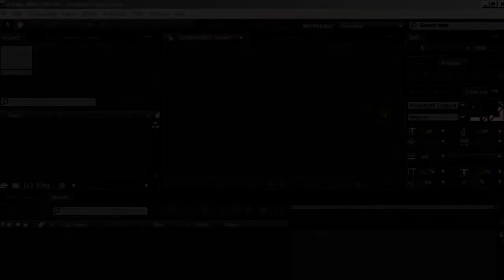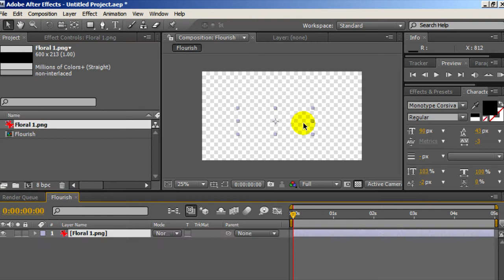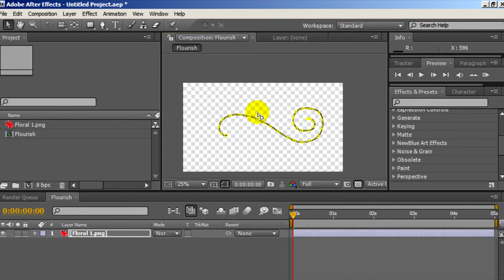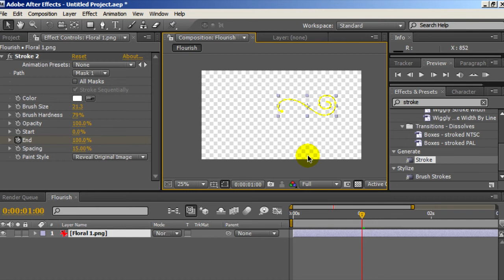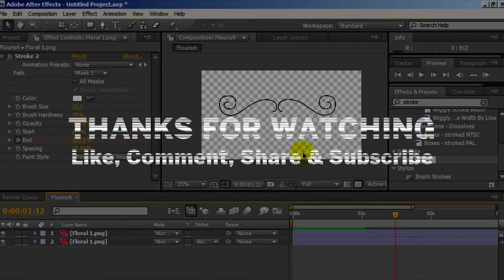After Effect Tutorial - SIMPLE FLOURISH ANIMATION (BAHASA INDONESIA)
Ini adalah Tutorial membuat Floral Animation secara sederhana, yang bisa diterapkan untuk Intro Opening dan lain sebagainya.

Song: Hellomarch - Healing Light (Instrumental)

Thanks..
Jangan lupa berbagi...